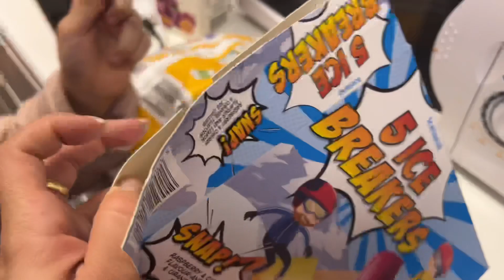AS MENINAS ESTÃO FALANDO MUITO INGLÊS 😱 PASSEIO NA CASA DA AMIGA E MAIS…